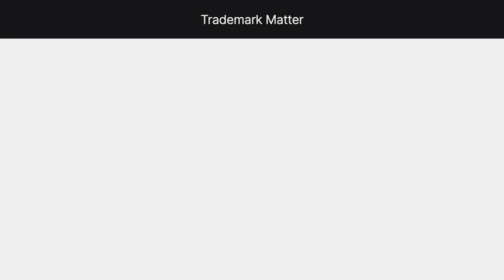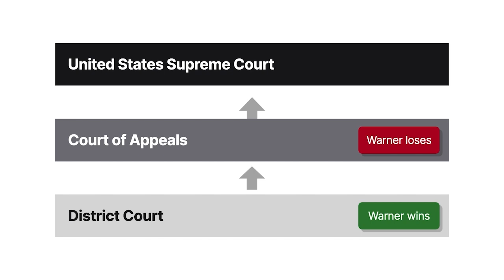William R. Warner & Co. v. Eli Lilly & Co. Case Brief Summary | Law Case Explained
William R. Warner & Co. v. Eli Lilly & Co. | 265 U.S. 526, 44 S.Ct. 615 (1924)

Do you ever wonder how a trademark matter between Coke and Pepsi would be handled if the drink names were virtually identical? The nineteen twenty four Supreme Court case of William R. Warner and Company versus Eli Lilly and Company gives us a pretty good idea in the context of a turn of the century elixir.

Eli Lilly was in the business of producing and selling pharmaceutical and chemical products. In eighteen ninety nine, it began to make and sell a drink called Coco Quinine, which combined chocolate and quinine. Seven years later, a pharma and chemical company affiliate of William R. Warner and Company began to make and sell a virtually identical chocolate and quinine drink under the name Quin Coco. By this time, Eli Lilly had already established a market for its drink. Rather than doing the same for its drink on the merits, Warner and its employees sought to demonstrate to potential distributors that Quin Coco was virtually identical to Eli Lilly’s drink, yet available at a cheaper cost. Warner’s agents urged third party pharmacies and others to substitute, or pass off, Warner’s drink to fill orders placed for Lilly’s drink, which they did.

Eli Lilly sued Warner in district court for unfair competition and for allegedly infringing on its Coco Quinine name with the Quin Coco name; it sought to enjoin Warner from both using the name and from producing and selling the drink if it continued to be flavored or colored by chocolate. The court found for Warner on both counts. On appeal, the Third Circuit reversed the lower court’s unfair competition determination, but affirmed on infringement. Warner appealed, and the Supreme Court agreed to review the matter.

Want more details on this case? Get the rule of law, issues, holding and reasonings, and more case facts

Have Questions about this Case? Submit your questions and get answers from a real attorney